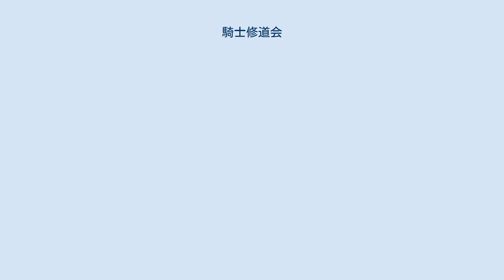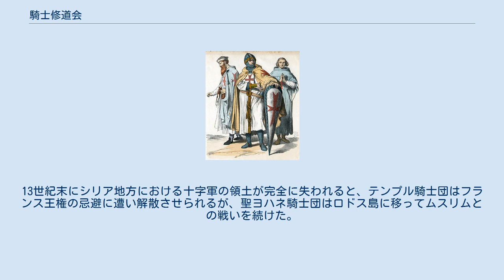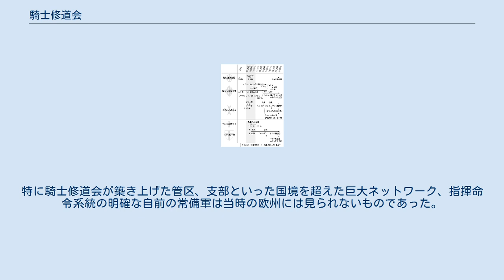騎士修道会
テンプル騎士団の制服（軍服ならびに僧服） 騎士修道会（きししゅうどうかい）は、主として十字軍時代に聖地エルサレムの防衛とキリスト教巡礼者の保護・支援を目的として創設された中世のローマ・カトリックの修道会。
単に騎士団とも。
修道会の一形態であり、騎士は入会にあたり修道誓願（独身、私有財産の放棄、神への従順）を立て修道士となる必要があり、「戦う修道士」とも呼ばれた。
多くの騎士修道会はローマ教皇保護のもと数々の「大特権(libertas maior)」を与えられ、国家権力からの独立を保った。
騎士修道会は当時としては稀有な常備軍であり、十字軍や聖地エルサレムの防衛、イベリア半島と東ヨーロッパにおける戦いなど、異教徒との戦いにおいて歴史的に重要な役割を担った。
 主な騎士修道会の創設から現代までの歴史 12世紀初頭、第一回十字軍により聖地奪還が為された後、ほとんどの貴族・王族は自国に速やかに引き返した。
しかしながら自発的に聖地に残り、キリスト教徒の守護と救護を誓った一握りの騎士たちが存在した。
中でもシャンパーニュ出身の貴族ユーグ・ド・パイアンは、仲間の騎士数名と同志団を結成し、1120年頃にエルサレム主教に届け出て正式に修道会を結成した。
これが、その後の騎士修道会の先駆けとなるテンプル騎士修道会の誕生であった。
 後には、聖地における巡礼者の救護を目的として設立された聖ヨハネ病院修道会とドイツ人の聖マリア病院修道会も騎士修道会へと発展し、それぞれ聖ヨハネ騎士団、ドイツ騎士団と呼ばれるようになった。
 テンプル騎士団と聖ヨハネ騎士団は西ヨーロッパの各地に寄進によって数多くの所領を持ち、豊富な財力を背景にパレスチナにおけるムスリムとの戦いに従事した。
13世紀末にシリア地方における十字軍の領土が完全に失われると、テンプル騎士団はフランス王権の忌避に遭い解散させられるが、聖ヨハネ騎士団はロドス島に移ってムスリムとの戦いを続けた。
 聖ラザロ騎士団は14世紀頃からイタリア支部とフランス支部に実質的に分裂し、イタリア支部は1572年の教皇大勅書によりサヴォイア王家の保護下に入り、聖マウリツィオ騎士団と合併し聖マウリツィオ・ラザロ騎士団となり今日に至っている。
 一方、1198年に創立されたドイツ騎士団は聖地での軍事的役割を期待されず、神聖ローマ皇帝フリードリヒ2世の勅許を獲得してバルト海南岸のプロイセンとリヴォニアに残る異教徒を十字軍の名目で征服する特権を与えられた。
ドイツ騎士団はラトビアのキリスト教化を行っていたリヴォニア帯剣騎士団も吸収し、バルト海南岸に騎士団国家（ドイツ騎士団国）を築き上げる。
しかし、ドイツ騎士団はポーランド王国と対立して1410年にタンネンベルクの戦いに敗れて衰え、1525年に騎士修道会総長がルター派に改宗して世俗の領邦のプロイセン公国となった。
 中世盛期に設立された主要な騎士修道会の多くが、宗教改革による分裂・再編を経て、今日も存続している。
特に聖ヨハネ騎士団は主権をもった独立国家として存続し、ロドス島からマルタ島を経てローマに移り、現在ではマルタ騎士団と呼ばれている。
 テンプル騎士修道会には聖ベルナールが練り上げたシトー会派の戒律が与えられた。
この会則は全686条から成り、その後の多くの騎士修道会の会則の雛形となった。
以下にその抜粋を示す。
 騎士修道会は、当時としては画期的な国家権力の影響を受けない国際組織として、数多くの変革を欧州にもたらした。
特に騎士修道会が築き上げた管区、支部といった国境を超えた巨大ネットワーク、指揮命令系統の明確な自前の常備軍は当時の欧州には見られないものであった。
さらに、テンプル騎士団が整備した財務管理システムと、自国で預け入れた金銭を聖地で受け取ることが出来る制度は、銀行業の始まりとも言われている。